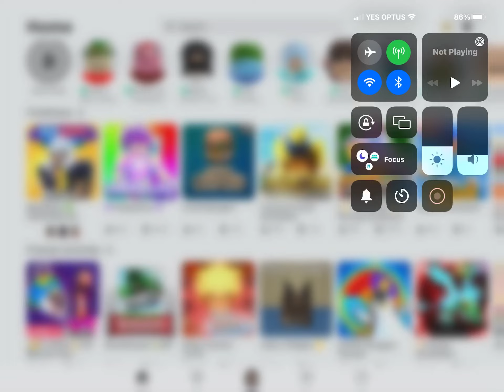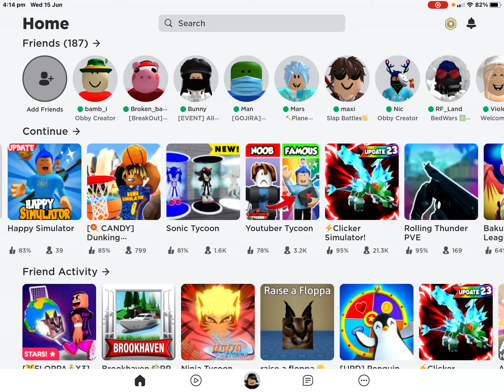OLD ROBLOX IS BETTER THEN NEW ROBLOX -2009 - 2022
Hi friends welcome back to a new video today I am showing you old Roblox and how fun it was back then I hope you like my vid

🔴Make sure to like and sub for more Old Roblox Video’s!🔴￼￼￼
🔴 everything in this video is Offcial and not clickbait🔴